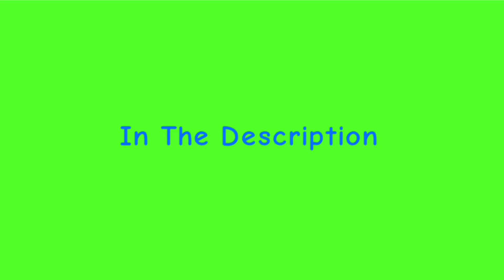A Message To Everyone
My Saddle Tank Engine 64 Productions’s Thomas & Friends & Railway Series Stories Are Free To Adapt. But Please Credit Me.